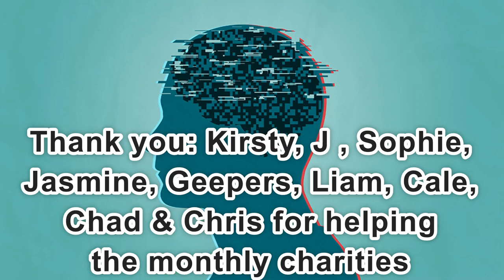Day 2,191 | 4,710 Days To Go! | Ep 11: 5 Sets of 22 Push Ups Challenge for Mental Health America